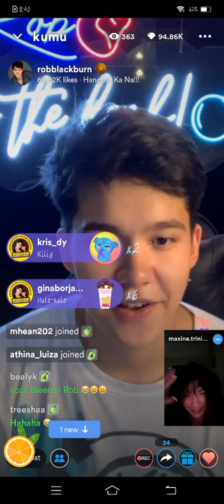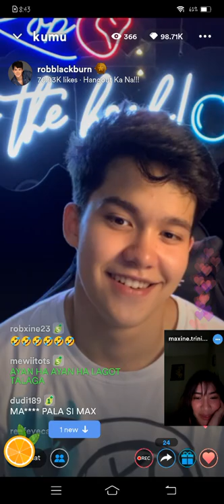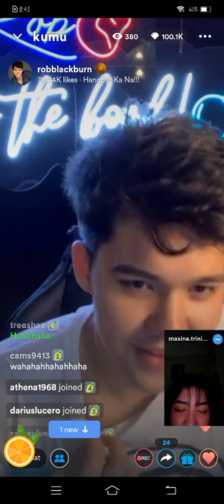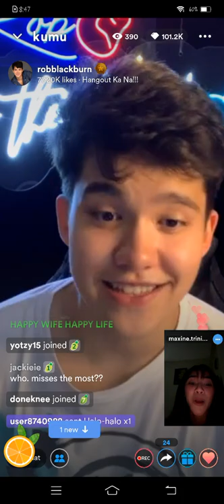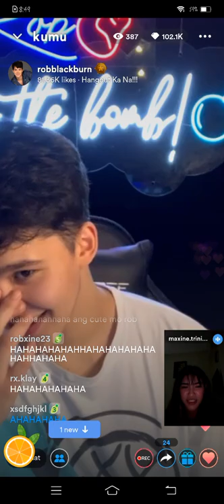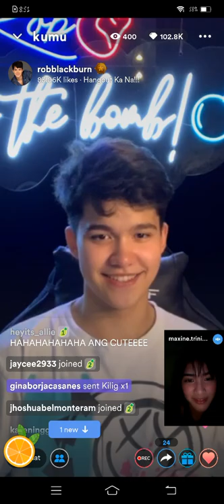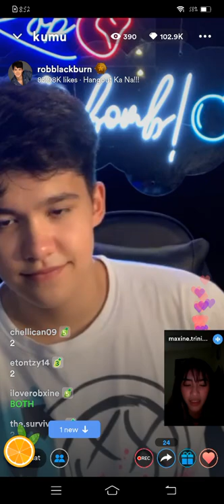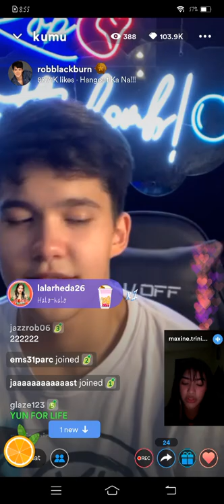ROBXINE❤ KILIG TO MAXX! MAXINE TRINIDAD WITH ROB BLACKBURN KUMU LIVE UPDATE | AUG.10, 2022